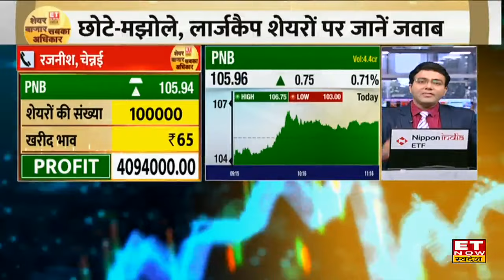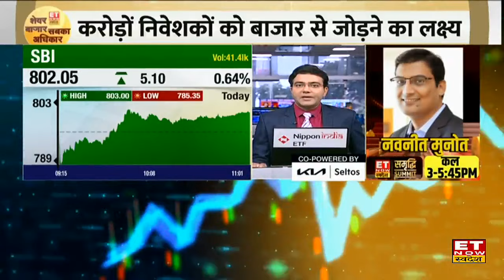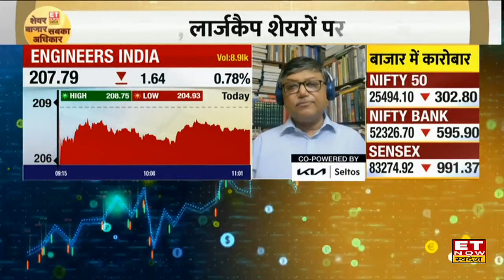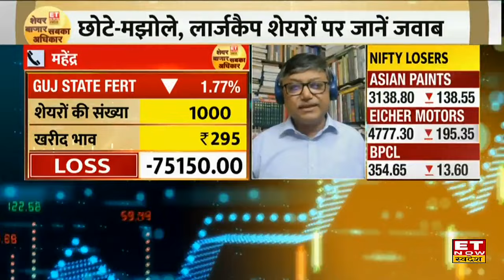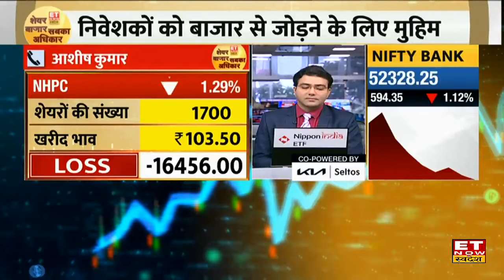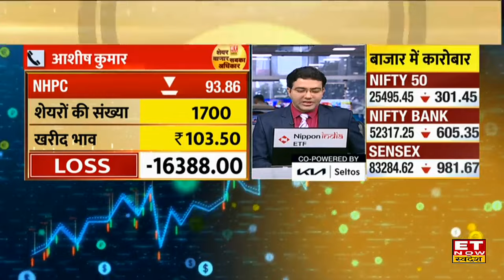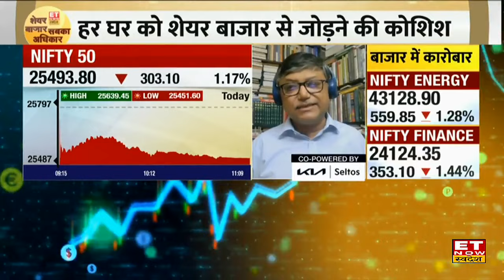IRFC, PNB, NHPC & Engineers India जैसे Shares में कमाना है मुनाफा तो जान लीजिये Strategy | ETNS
PNB, NHPC, IRFC, ONGC, Engineers India Share में जानें निवेश को लेकर क्या है Experts की राय। जानें किन levels पर करनी चाहिए आपको खरीदारी और क्या है Target Price और जानिए किस Strategy के साथ इस Stock में पैसा कमाया जा सकता है और अगर आप घाटे में है तो जरुर जाने की आप अपना घाटा कैसे काम कर सकते हैं। देखें वीडियो।